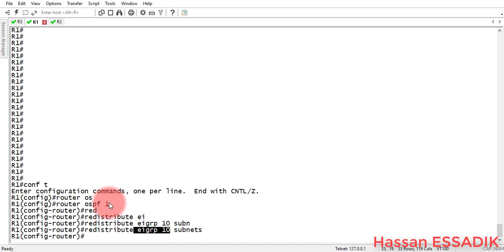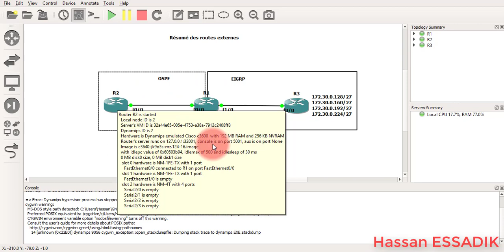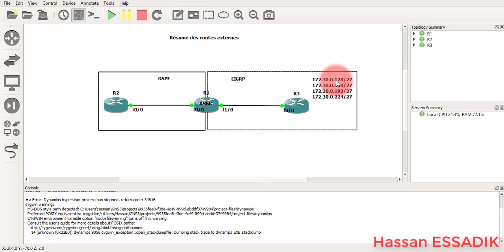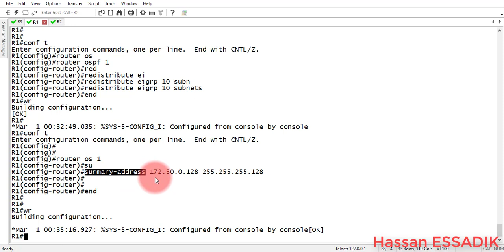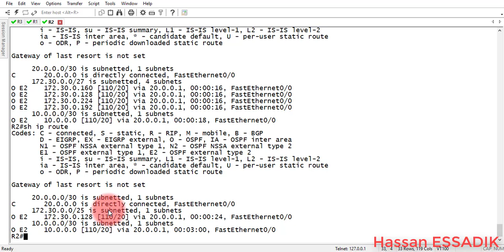OSPF: Résumé de routes externes | Darija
La vidéo explique le résumé des routes issu d'un domaine de routage externe et les injecter dans le domaine OSPF par l’intermédiaire de l'ASBR,le tout en Darija.